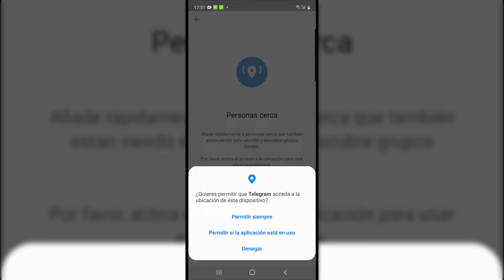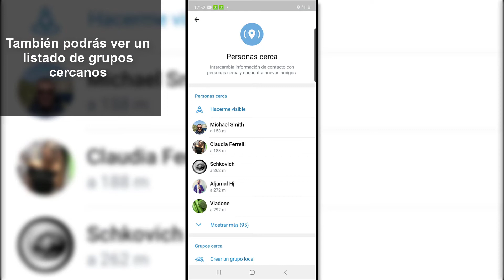📍 🏠 Cómo ACTIVAR y BUSCAR PERSONAS CERCA en TELEGRAM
Videotutorial de Solvetic para saber cómo activar y buscar personas que estén cerca desde Telegram.

En este vídeo podrás ver todos los pasos que debes seguir para saber cómo activar y buscar personas cerca en Telegram.